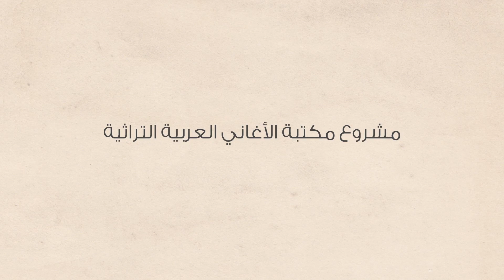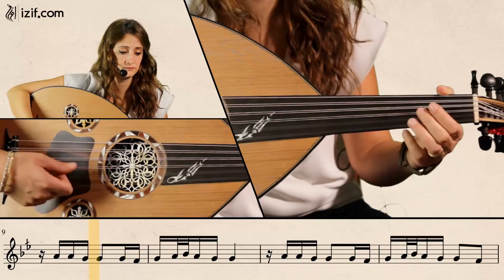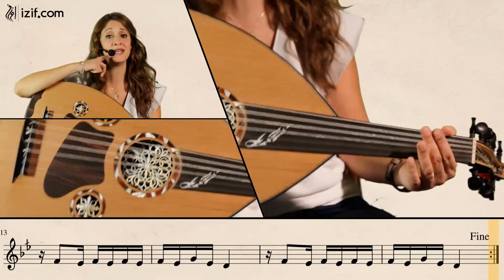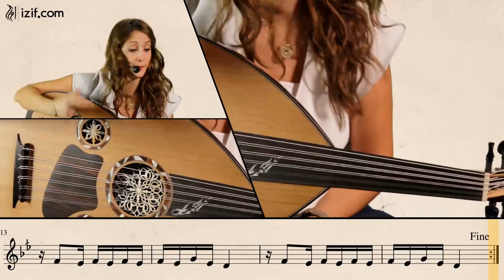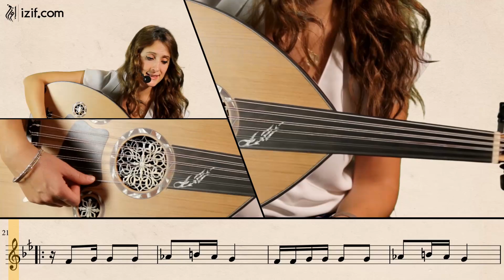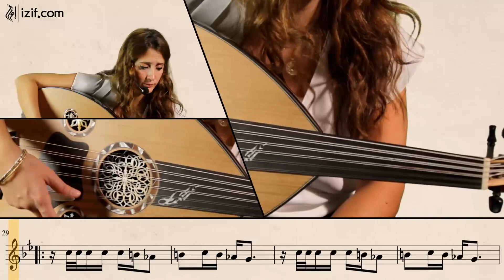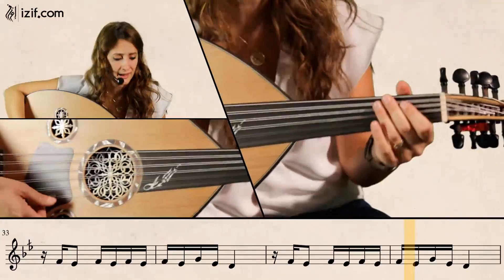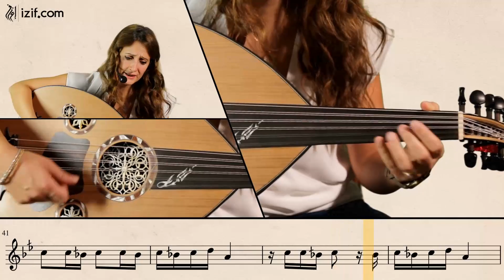تعليم عزف أغنية لكتبلك على صدر البيت | izif.com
"في هذا الفيديو تتعلّم كيفية عزف أغنية لكتبلك على صدر البيت على العود . تشرح الأستاذة مي حجّارة وزن المقطوعة الإيقاعي و النوتات الموسيقية و المقامات الموسيقية المستخدمة في الأغنية